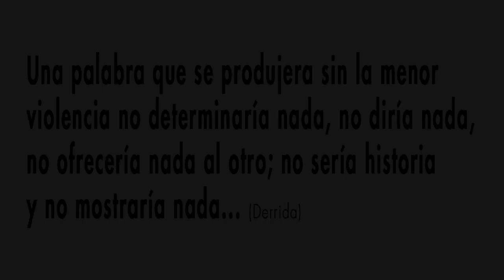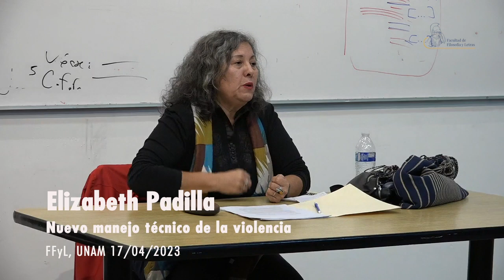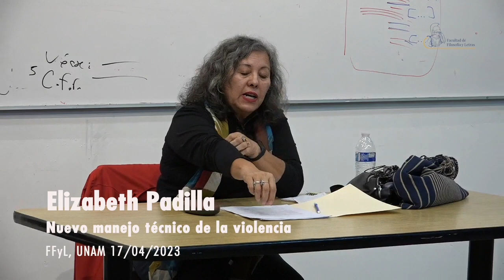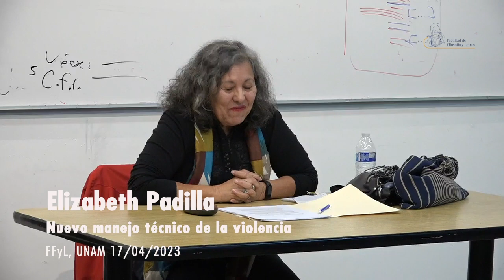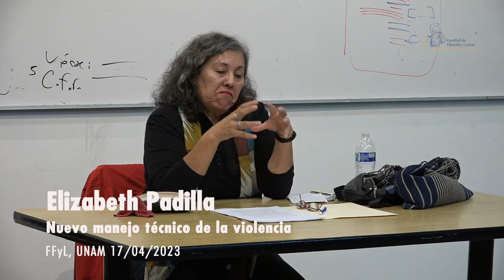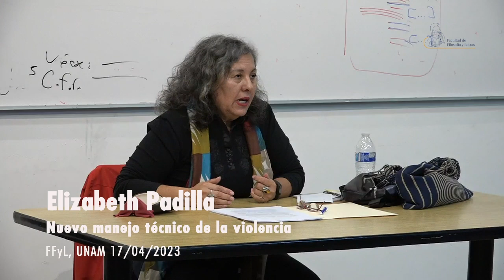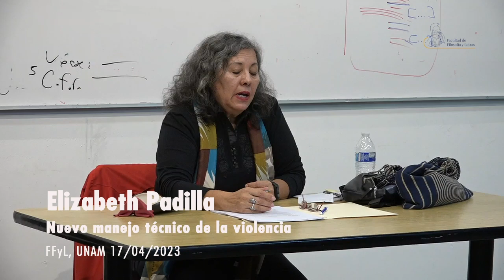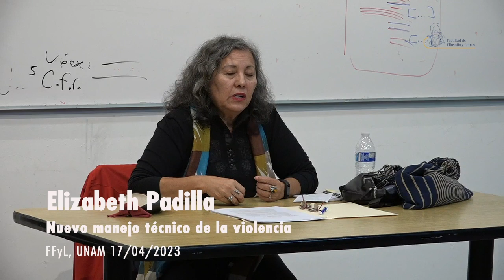Nuevo manejo técnico de la violencia. Elizabeth Padilla. 17/04/23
Nuevo manejo técnico de la violencia
Elizabeth Padilla
17 de abril de 2023

Semestre 2023-2
Curso colectivo.